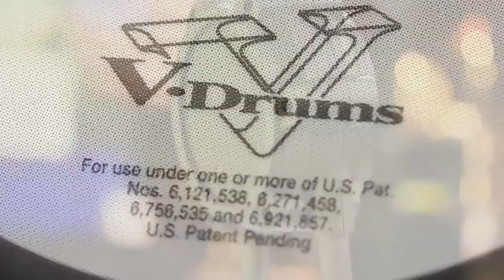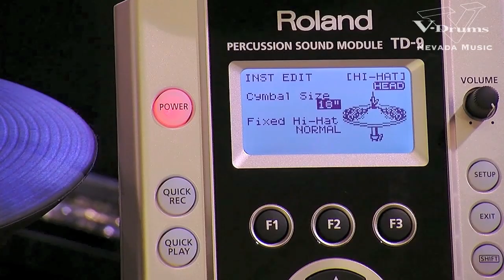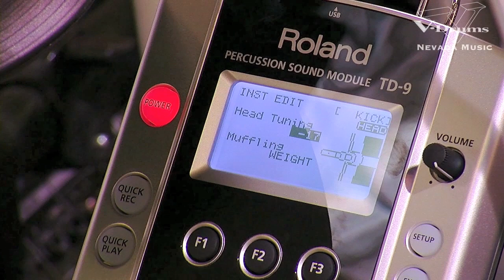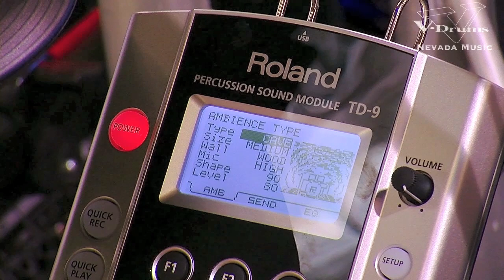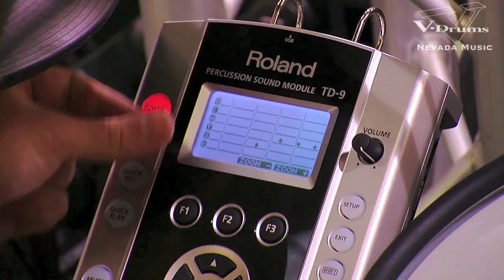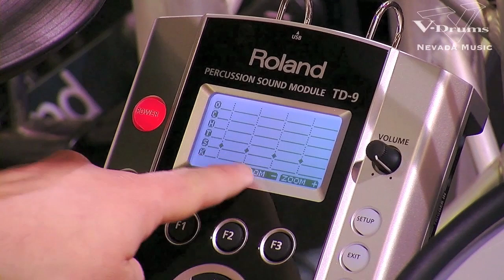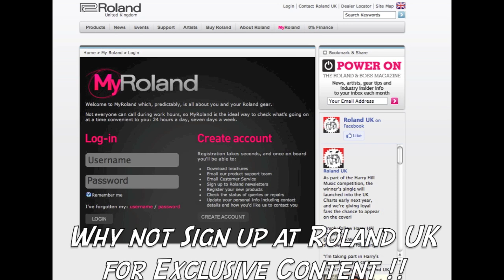Roland TD-9KX2 V-Drum Clinic with Craig Blundell | PMTVUK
Highlights of Craig's 2011 clinic in store at PMT

What we have here is the second generation of Roland V-Drums, a new generation with new technologies and additional functionality ... The Roland TD-9KX2 V-Tour electronic Drum Kit has several enhancements over the original model all of which will improve the playing experience and the realism of the drum sounds ...

The Roland TD-9KX2 benefits from a newly re-designed kick pad along with the addition of the new V-Cymbals and then of course there's the additional and upgraded sounds within the TD-9KX2's sound module. not forgetting that the sound module also contains a diverse range of backing tracks that the user can play along to rehearse different drumming and rhythm styles ..

The USB port on the top side of the module also means that WAV and MP3 files can be imported into the TD-9KX2's memory so you get to play along with your favourite tracks ... As far as the actual hardware is concerned there  are PD-85BK and PD-105BK realistic feel mesh snare and tom heads plus the CY12C and CY13R new V-Cymbals, not forgetting of course the KD-9 cloth head kick pad and the expressive hi-hat VH-11 which mounts on a standard hi-hat stand ...All of which means an even better playing experience, upgraded sounds and improved  features from the Roland TD-9KX2